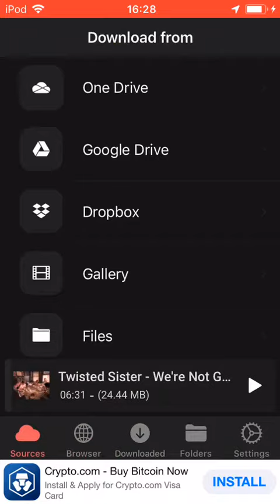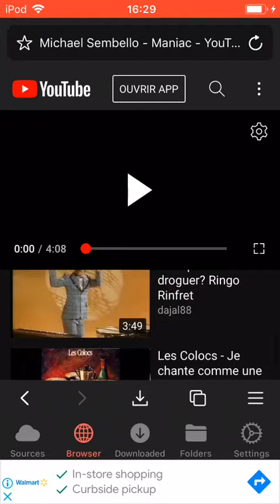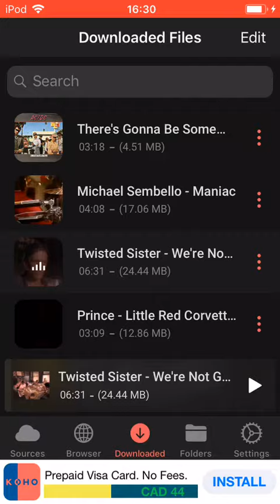Comment écouter de la musique sans wifi gratuitement (ne marche plus)